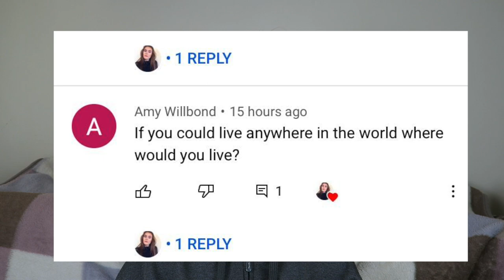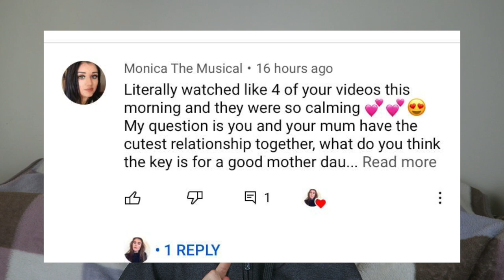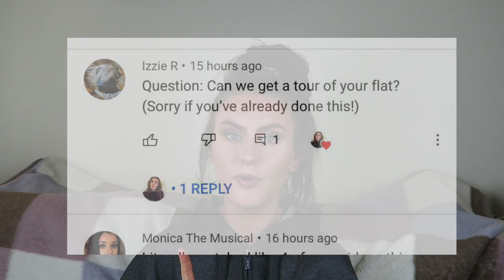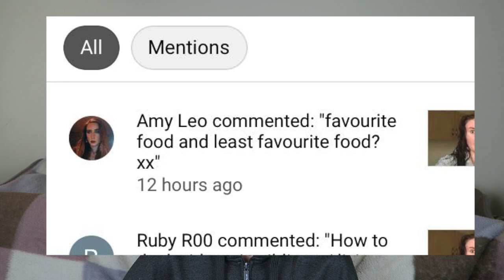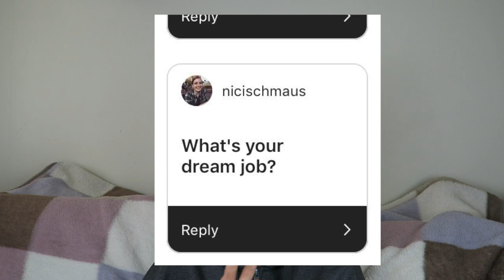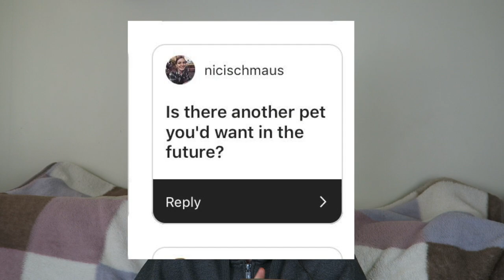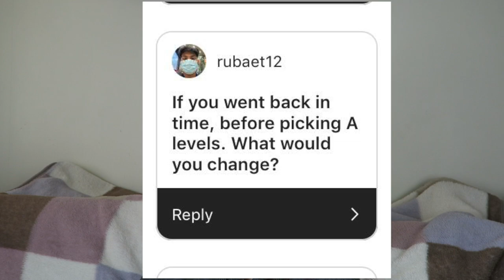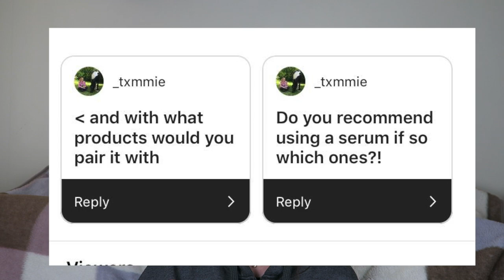Q&A | Why I Quit The Body Shop At Home...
In today's video I answer all of the questions that I was asked for today's Q&A video! xx

My Own Skincare Range: